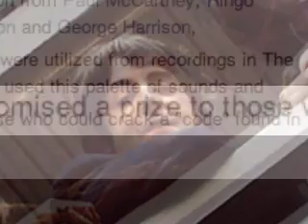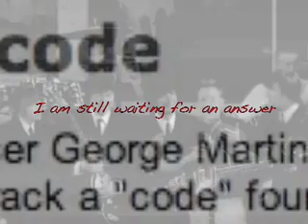paul is dead - the rotten apple 37 i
Producer George Martin claims  there is a secret code